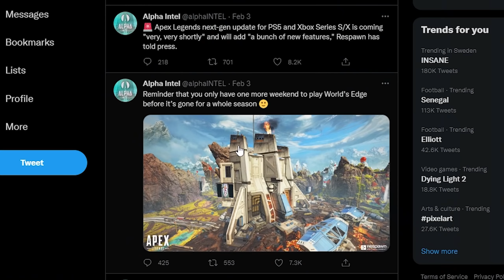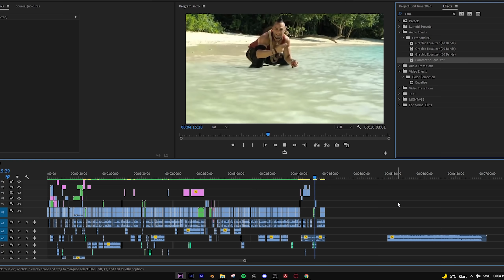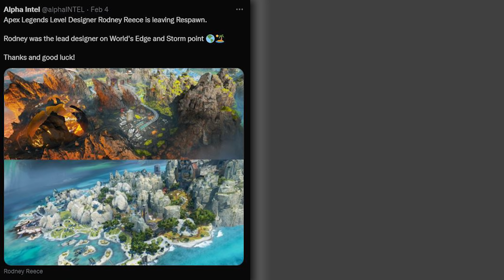Sad Day For WORLD'S EDGE...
Apex World's edge is gone in season 12... sad.